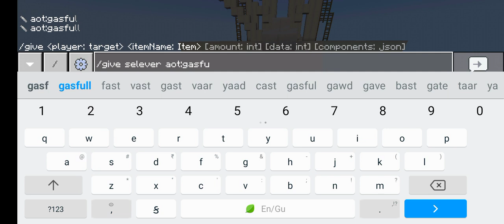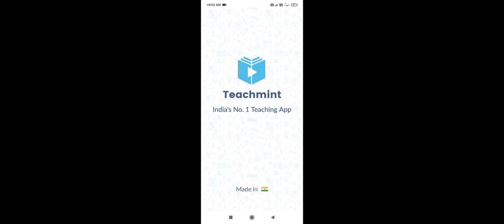making the founding titan in minecraft and more part 1